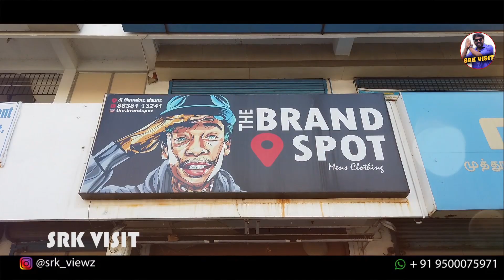₹250 ரூபாய் முதல் Original Branded Shirts/T Shirts/Jeans/Jackets | BRAND SPOT MEANS WARE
THE BRAND SPOT
Somasundaram 4th street
Ayanavarm
Opp to cake corner

THE BRAND SPOT
S.R.P.koil Street
Thiruvikka nagar
Opp to bus terminus

Remy Theatre Tour 😍